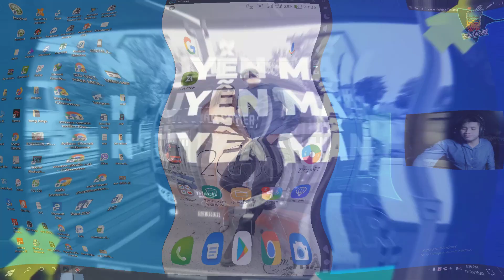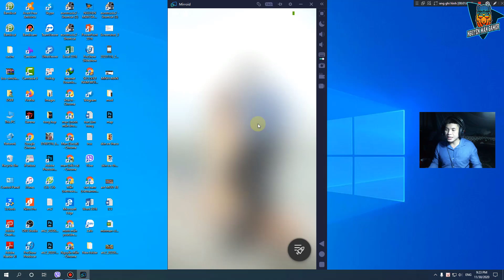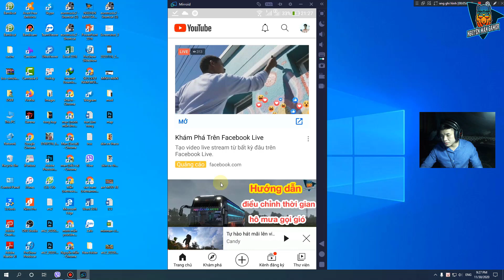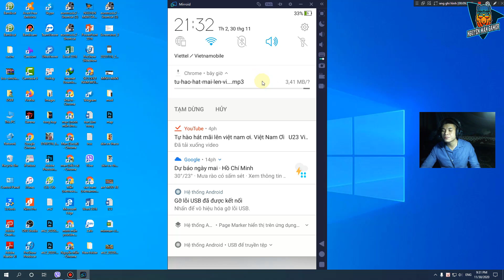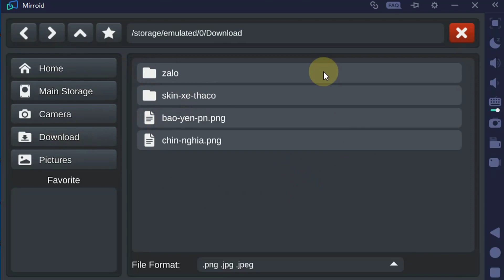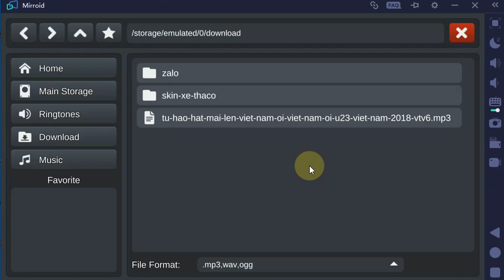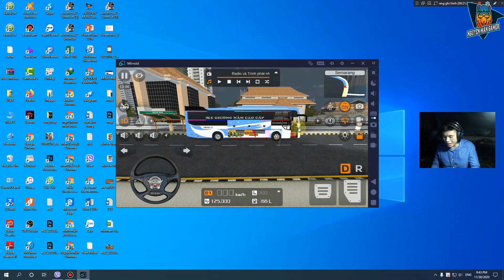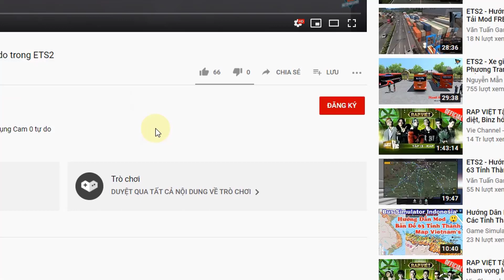Hướng dẫn Tải và Mod nhạc vào xe trong Bus Simulator Indonesia | BUSSID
📌Hướng dẫn tải và Mod (Thêm) nhạc vào xe Bus trong Bus Simulator Indonesia, cách chèn nhạc vào xe bus, nghe nhạc trong xe bus, cách tải nhạc trên Youtube bằng điện thoại | BUSSID

Đăng kí ủng hộ kênh mình nhé 💗

Tên Game: Bus simulator indonesia (BUSSID)